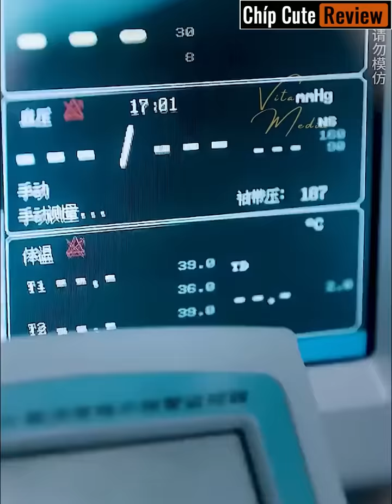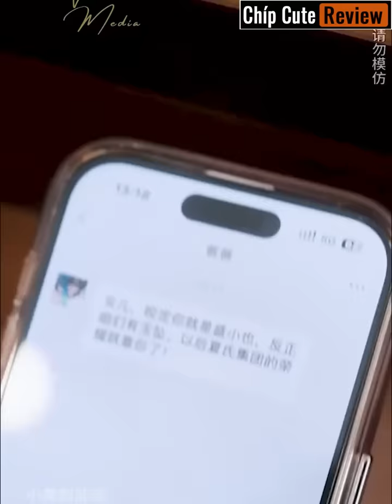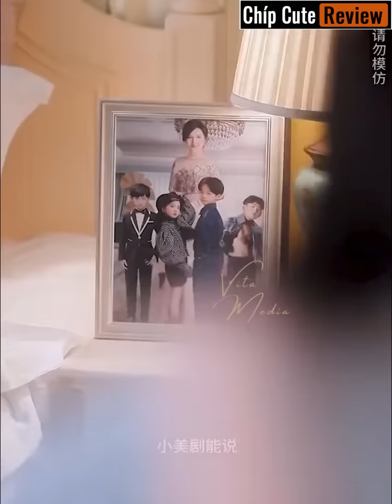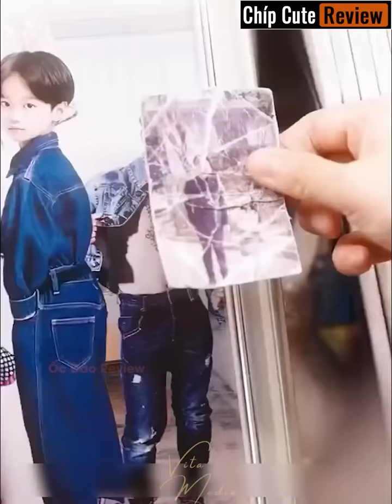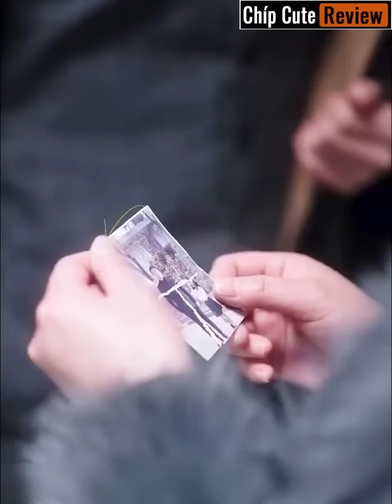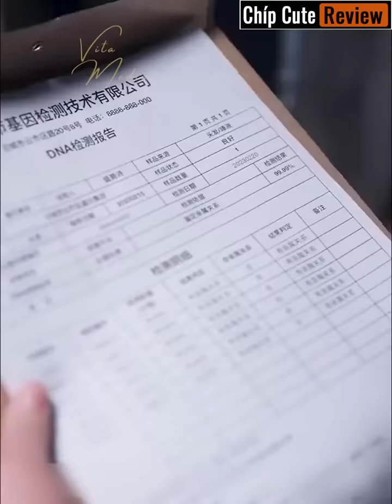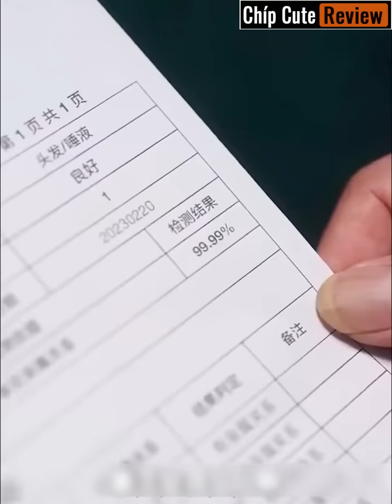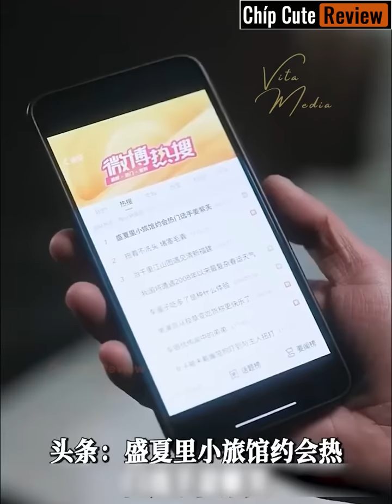Nữ tổng tài nhìn Vào Tờ Xét Nghiệm ADN, Nhận Ra Người Mình Hành Hạ Lâu Nay Chính Là Con Gái Ruột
© Copyright by Chíp Cute Review ☞ Do not Reup